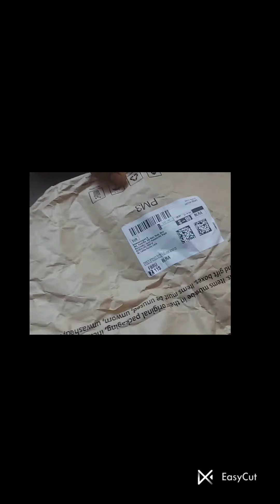Head Massager/ Head Massager | Head Stress Relief Massager Review in Tamil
Rosemary Water Spray